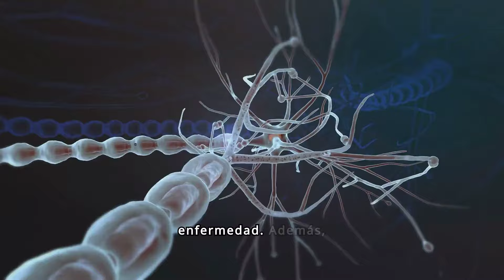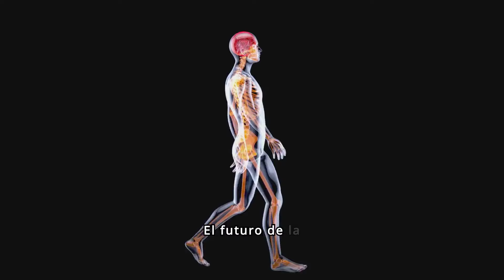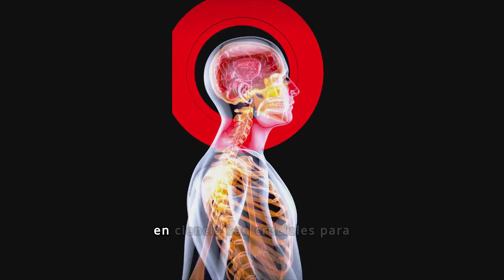La Enfermedad que te Roba tus Recuerdos. ALZHEIMER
El Alzheimer es una enfermedad neurodegenerativa progresiva y crónica que afecta principalmente a las personas mayores. Es la causa más común de demencia, un grupo de trastornos cerebrales que resultan en la pérdida de la memoria y otras habilidades cognitivas lo suficientemente graves como para interferir con la vida diaria.

Características del Alzheimer:
Pérdida de Memoria: Los problemas de memoria, especialmente para los eventos recientes, son uno de los primeros y más comunes síntomas del Alzheimer.
Deterioro Cognitivo: A medida que la enfermedad avanza, se afectan otras funciones cognitivas, como el pensamiento, el razonamiento y la capacidad de tomar decisiones.
Cambios de Comportamiento: Puede haber cambios en el comportamiento y la personalidad, incluyendo la depresión, la apatía, la ansiedad y la agresividad.
Deterioro Funcional: Las habilidades motoras y la coordinación pueden deteriorarse, afectando la capacidad para realizar actividades cotidianas.
Causas y Factores de Riesgo:
Genética: La genética juega un papel significativo, especialmente en el Alzheimer de inicio temprano.
Acumulación de Proteínas: La enfermedad se caracteriza por la acumulación anormal de proteínas en el cerebro: placas de beta-amiloide y ovillos de proteína tau.
Edad: El principal factor de riesgo es la edad avanzada.
Estilo de Vida y Salud: Factores como la hipertensión, la diabetes, la obesidad, la falta de ejercicio y el tabaquismo también pueden aumentar el riesgo.
Diagnóstico:
El diagnóstico de Alzheimer se basa en la evaluación de síntomas, antecedentes médicos, pruebas cognitivas y, a veces, estudios de imagen cerebral y análisis de laboratorio. No existe una prueba única que confirme el diagnóstico de Alzheimer.

Tratamiento:
Actualmente, no existe una cura para el Alzheimer. Los tratamientos se enfocan en aliviar los síntomas y retrasar el progreso de la enfermedad. Incluyen:
Medicamentos: Inhibidores de la colinesterasa y antagonistas del receptor NMDA.
Terapias no farmacológicas: Estimulación cognitiva, terapia ocupacional y apoyo psicológico.
Cuidado y Apoyo: El cuidado integral y el apoyo a los pacientes y sus familias son cruciales.
Investigación:
La investigación continua busca mejores tratamientos y, eventualmente, una cura para el Alzheimer. Los estudios incluyen investigaciones sobre genética, biomarcadores, terapias farmacológicas y no farmacológicas, y estrategias de prevención.